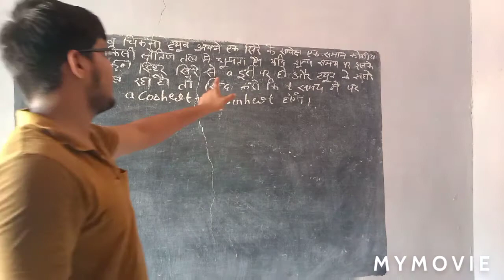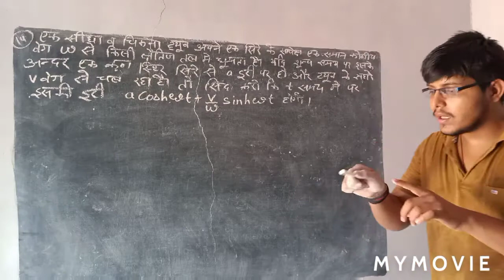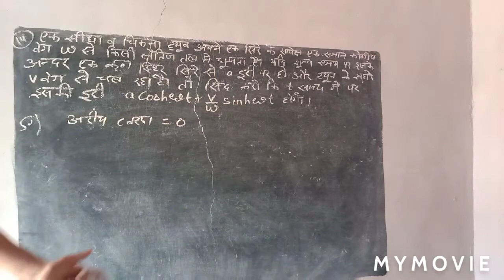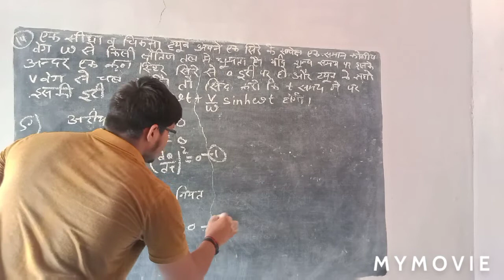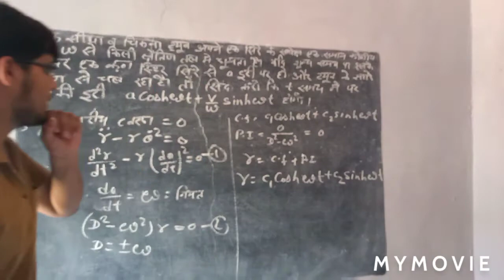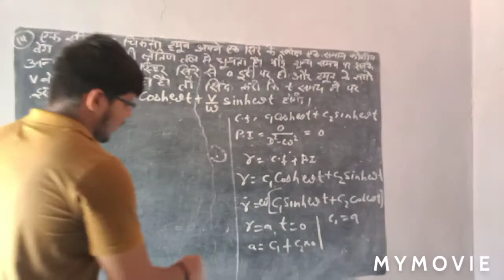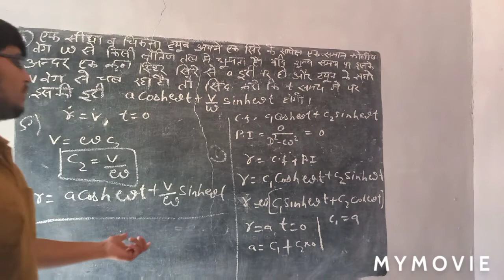B.s.c part 3 Dynamics lecture 84 Arial and transverse velocity unsolved problems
Important for all Universities Dynamics paper